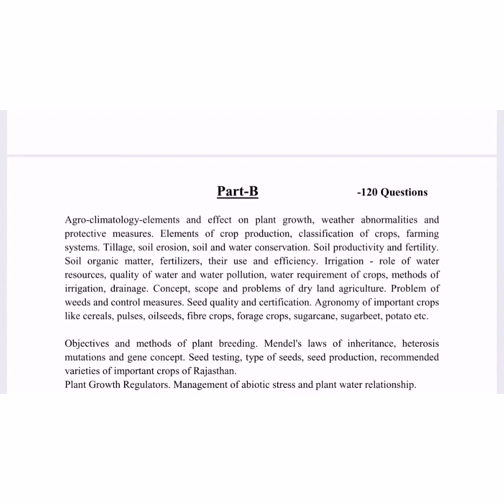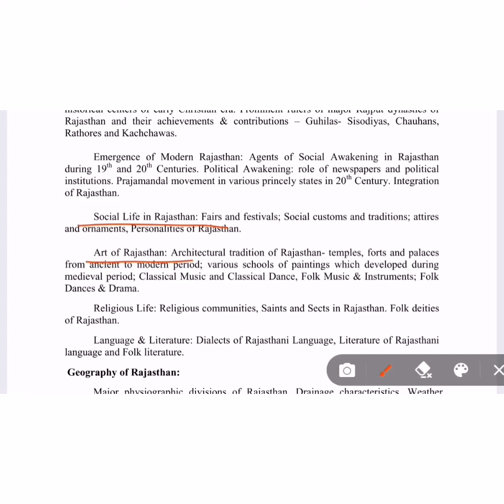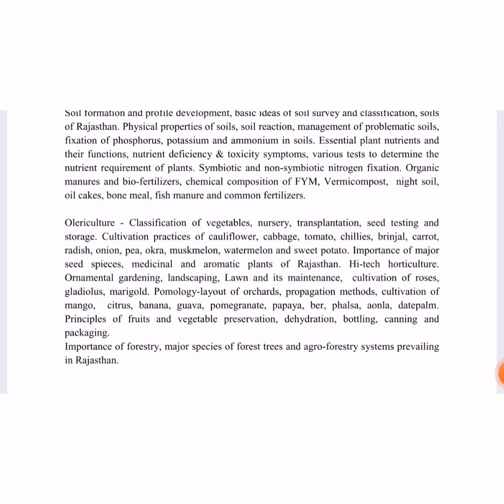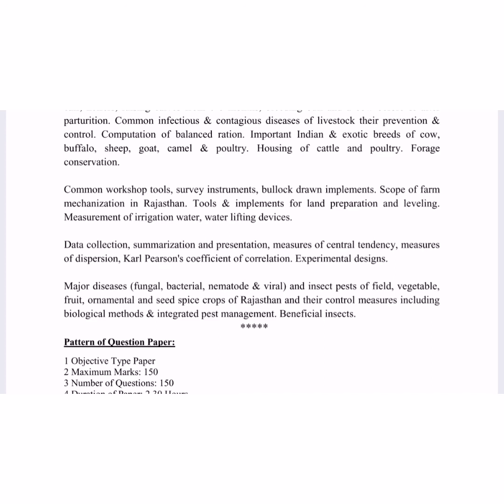RPSC AAO syllabus out || new syllabus of assistance agriculture officer